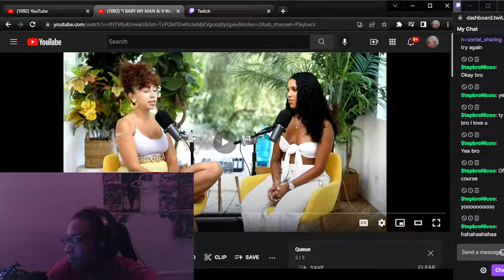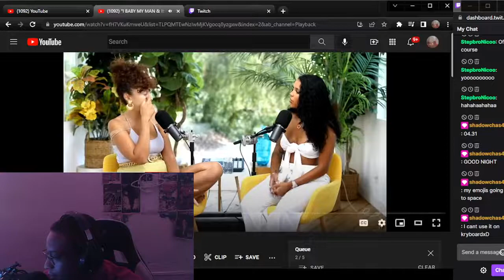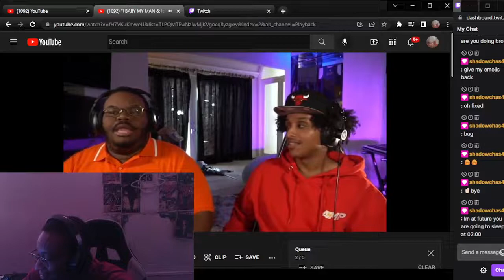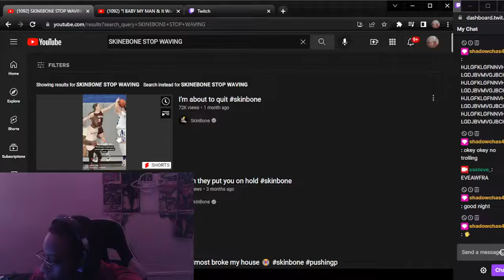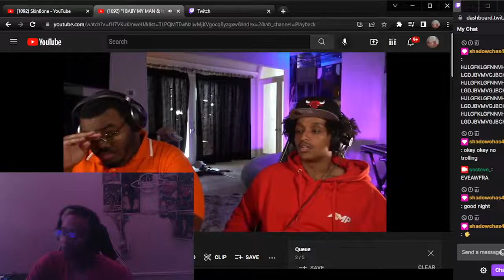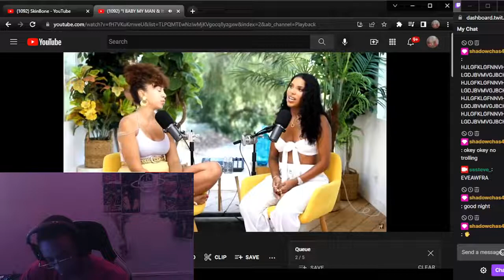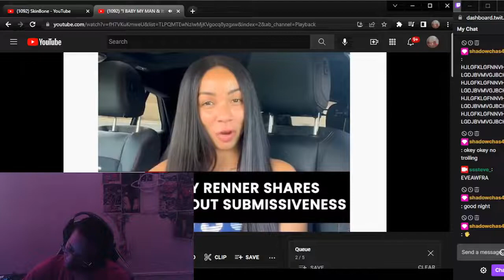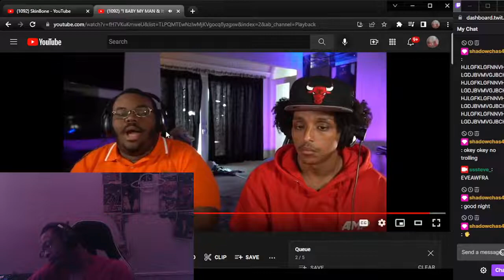CRAZY REACTION TO "I BABY MY MAN & It Works For Us" - Playback